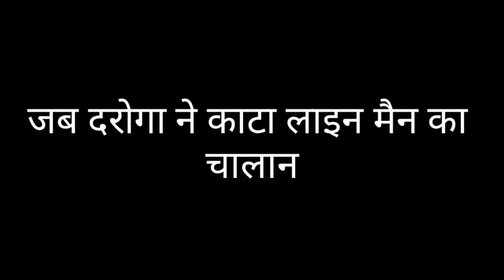21वीं शताब्दी में ऐसी स्तिथि शर्मसार करती है । 2nd गुस्साए लाइन मैन ने दरोगा को सबक सिखाया।